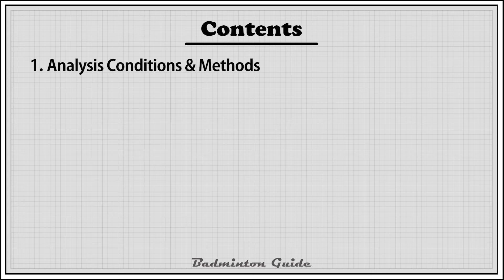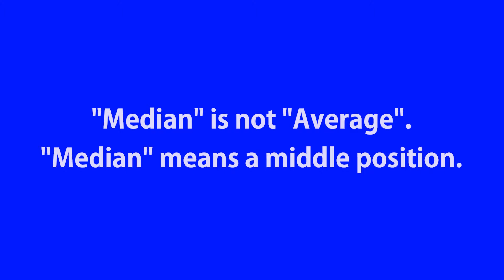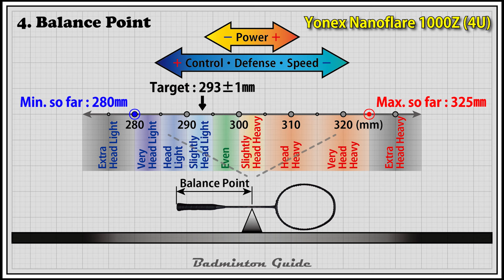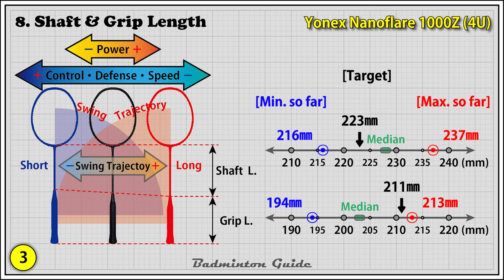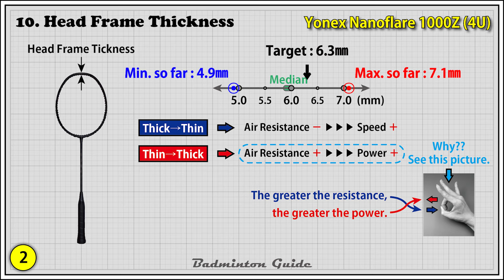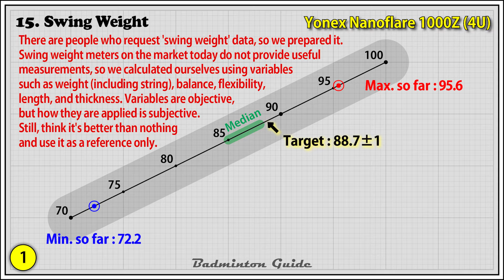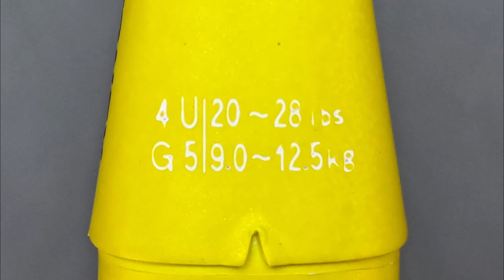Yonex Nanoflare 1000Z (4U) Specifications【actual measurements】